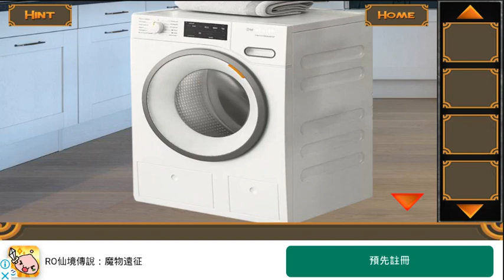逃出神秘企業大樓 - 單機解謎遊戲試玩 (Android/iOS)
《逃出神秘企業大樓》是一款由 Escape Game Studio 推出的益智手遊。
在本作，玩家需要仔細搜索周邊環境，找出有用的線索並解開不同的謎題，以逃出這個地方。

開發者：Escape Game Studio
遊戲類型：單機解謎遊戲
支援語系：英文
廣告密度：高
APK 大小：57.21 MB
數據包：N/A
系統要求：Android 5.0+
需要VPN：否
支持Root設備：是